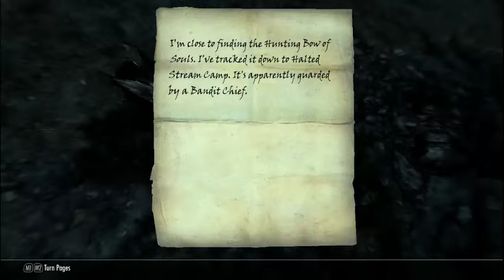Skyrim Saturdays Episode 3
Hey guys and gals!  What's up?  This is the third episode of Skyrim Saturdays!